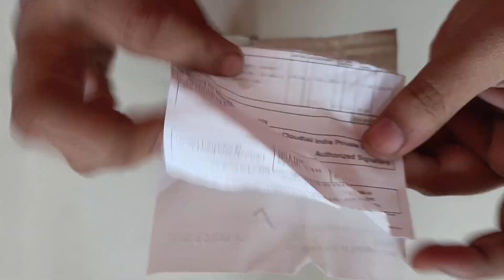Dabur Giloy Tablet - Immunity Booster with Pure herbs| Helps in Blood Purification - 60 + 20 Tablets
Dabur Giloy Tablet - Immunity Booster with Pure herbs| Helps in Blood Purification - 60 + 20 Tablets Free (Pack of 2)